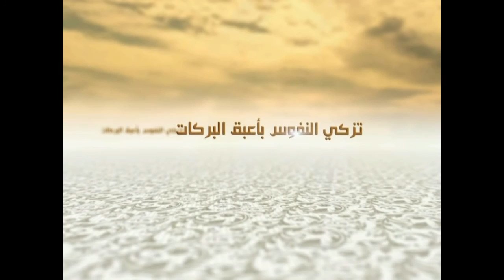الكلمات - البداء نعمة - السيد جعفر الحسيني الشيرازي